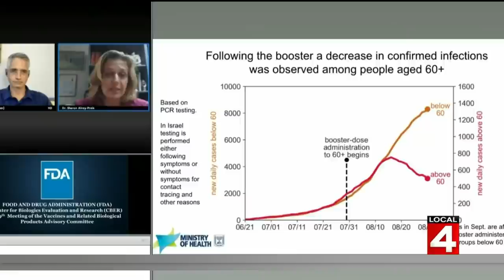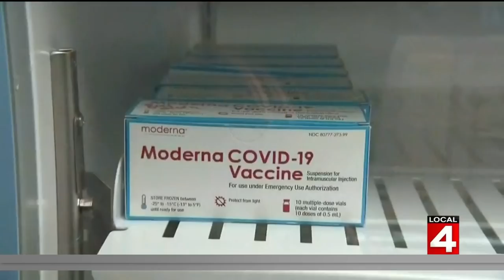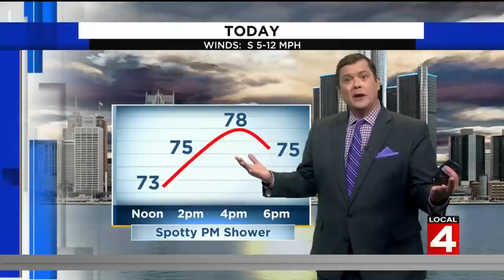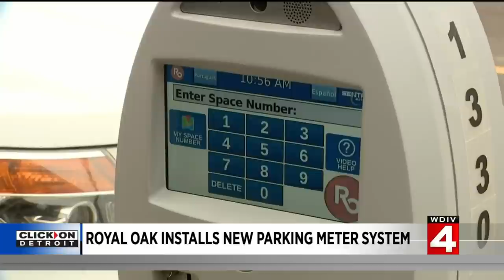Local 4 News at Noon -- Oct. 14, 2021